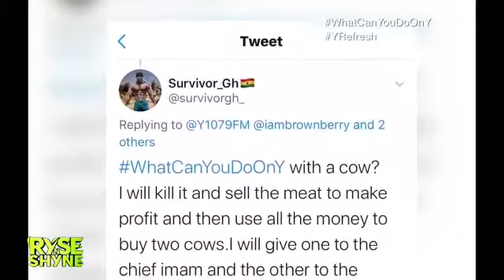WhatCanYouDoOnY: Episode 5 - What can you do with a COW?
for more entertainment stories